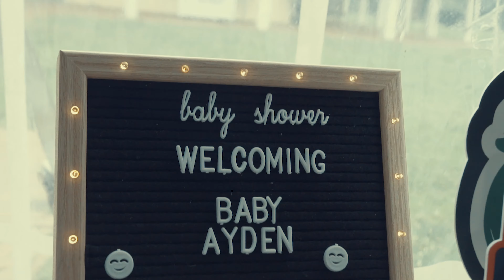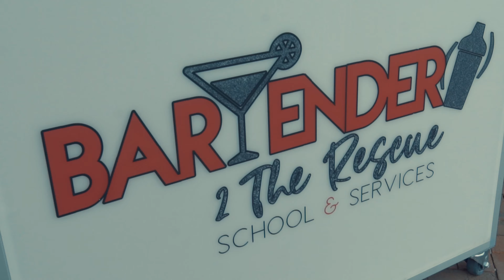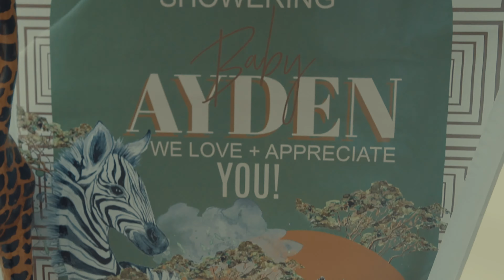SHOWERING BABY AYDEN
SHOT BY @McClaryEnterprises